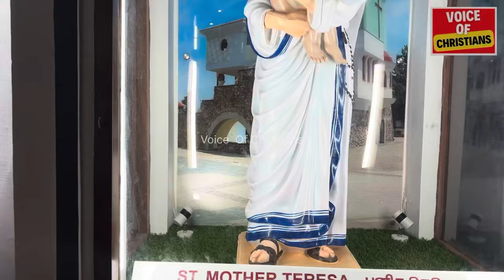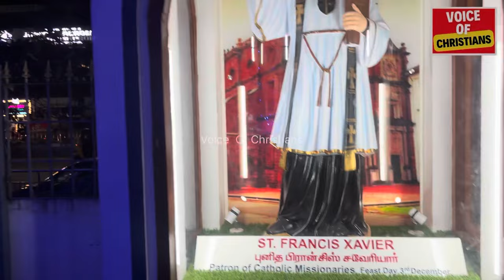Easter Vigil at St. Luke's Church, Anna Nagar, Chennai.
Easter Vigil at St. Luke's Church, Anna Nagar, Church. This is our parish. We attended the Easter Vigil (Mass). This rebuilt Church is one of the most beautiful Churches in the country. It is a place of love & prayer here. This Church is located in a prime area in Chennai. The Church is beautiful& is located in Anna Nagar & the Church is airconditioned & the Church is so spacious. This Church is located on the main road of the busy Anna Nagar & it's a divine place of worship.